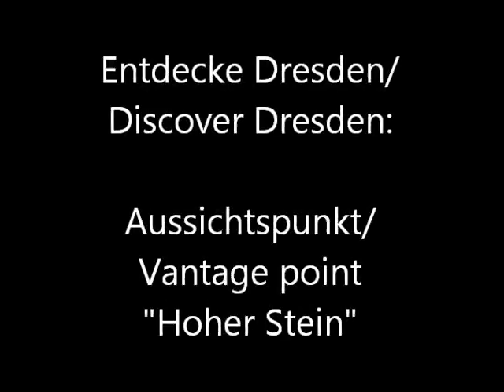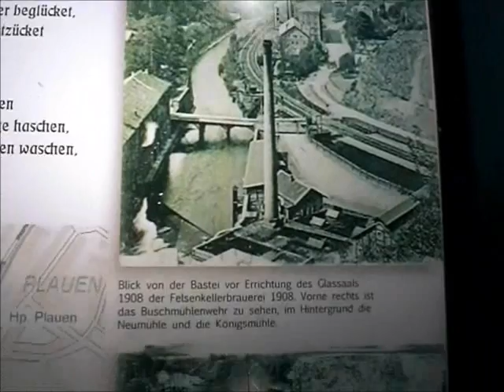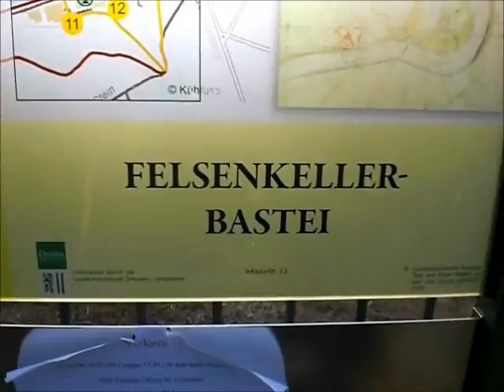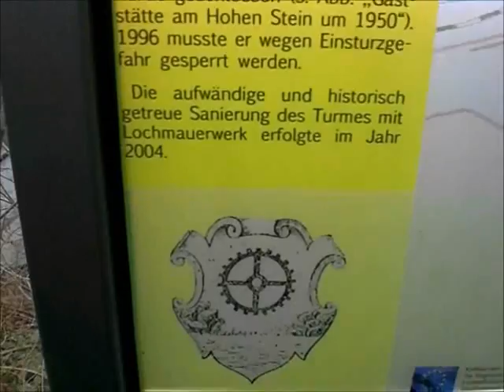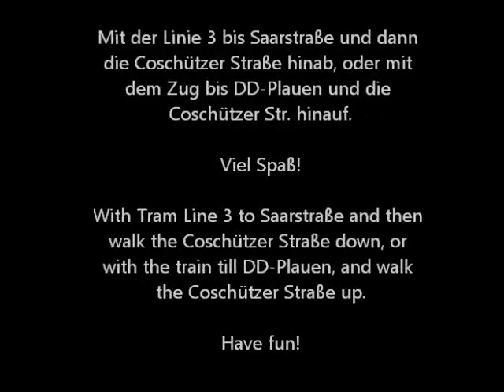Entdecke Dresden - Discover Dresden #1 - Hoher Stein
(Englisch description below)
Einige Impressionen vom Aussichtspunkt "Hoher Stein" im Süden von Dresden.
Gefilmt mit einer Casio Exilim EX-Z85.

Some impressions of the vantage point "Hoher Stein" (High Stone) in the south of Dresden (Germany)
Filmed with a Casio Exilim EX-Z85.

Kartenausschnitt/map section by OpenStreetMap CC-BY-SA 2.0